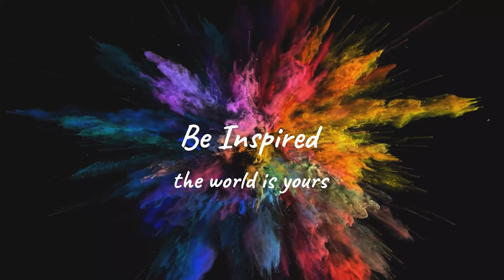Colors of the NFL, Seattle Seahawks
This is a series that I am doing called the Colors of the NFL, where I do the colors of the football teams of the NFL.  I do not put any lettering, logos, words, phrases, or anything like that.

Adding a magical element to your environment. This work crosses all boundaries.  This canvas measures 16 by 20. The Flip Cup technique was the method I employed.  The hues I chose were.  Metallic deep green, blue, silver, and neon green.  The joy and excitement of a football-themed party are captured in this piece.  with lively hues and entertaining party favors.  It's the perfect setting for catching those priceless moments of your celebration.

The mixture I used for this piece was my normal mixture ratio of 1:1 Floetrol, water mix, to paint adding a little water as needed for paint flow.  Once I was done mixing the colors, I began to pour my colors into the cup one color at a time. Once I was done, I flipped the cup onto the canvas.  I picked up the canvas and tilted and stretched until I got my desired look.